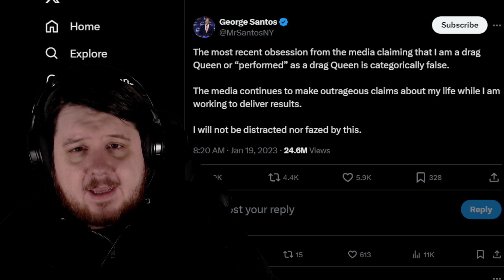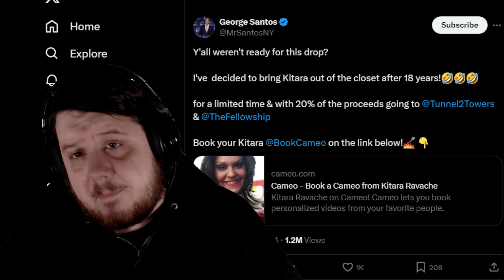George Santos Drag Cameo | Kitara Ravache Cameo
George Santos is now doing Cameo as his drag persona Kitara Ravache.